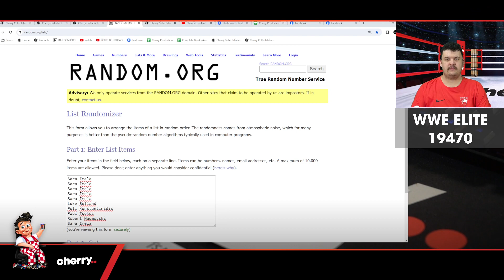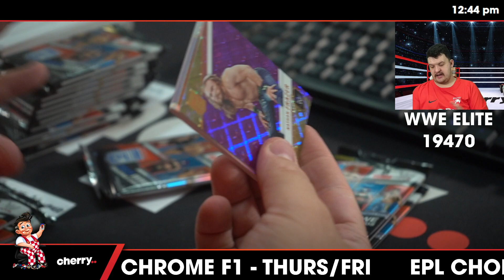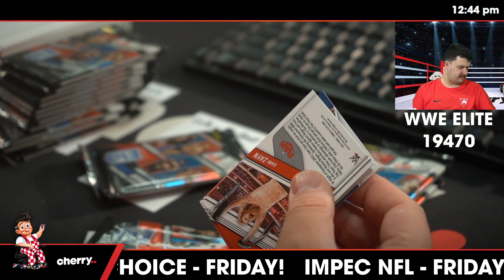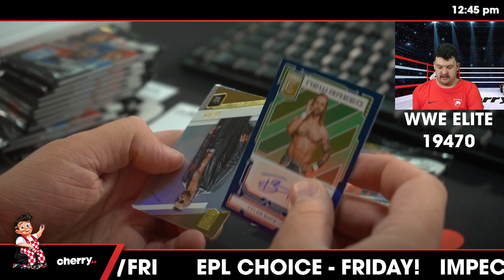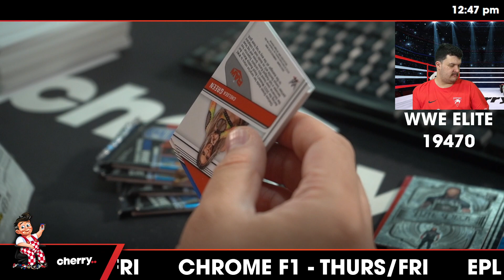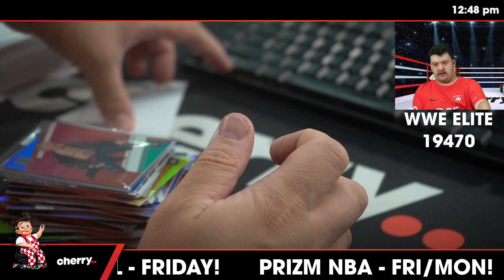2023 WWE Donruss Elite 1-Box Break #19470 - 2 Random Packs - Feb 22 (12pm)